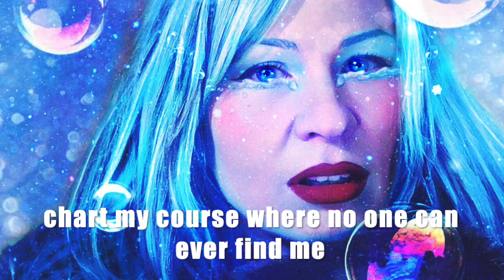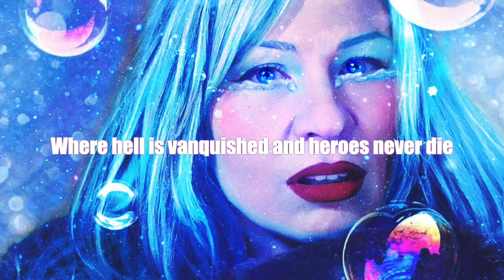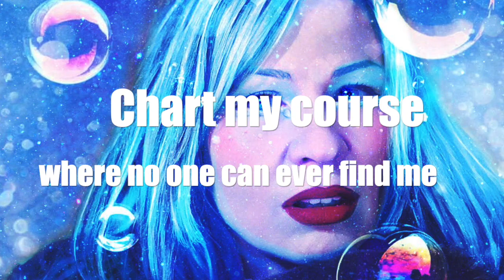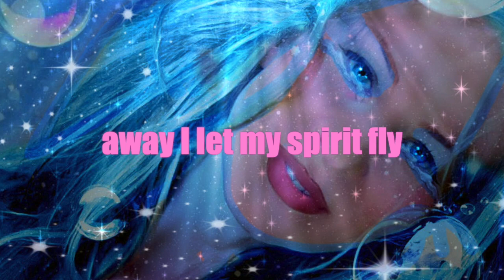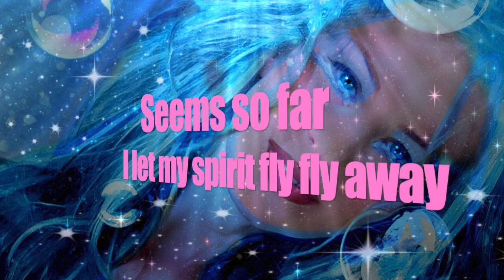"Seems so far" Session vocals late 90's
Session work I did in the late 90's for this wonderful guy and sadly, having only worked on two songs in a couple of sessions, I don't remember his name. I do remember it was a really effortless and fun session. This is one of the songs I recently found on a CD that he had burned for me. I can't quite remember if this project was for a Game or maybe a live production of some kind.
Regardless, I don't claim any rights to the song, just thought I'd share with you guys.
Maybe he'll see this and get back in touch :-)